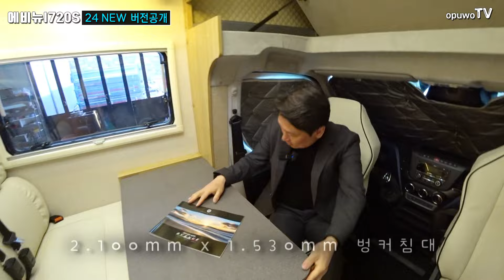2024년 최신버전 이베코 에비뉴 I720S모델! 올라간 가격만큼 엄청난 업그레이드로 보답! 과연 무엇이 바뀌었을까? 함께 만나보시죠.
안녕하세요. 오푸TV 입니다. 지난번 충격의 가격으로 캠핑카 시장을 몰아친 제일모빌! 이번는 24년 버전 최신 이베코 에비뉴720모델 입니다.

전시회안내 : 수원메쎄 전시회 2024년 3월29일부터 3일간

업체 : 제일모빌
모델 : 에비뉴I720S
스팩 :  인산철 1440a 태양광 1440w 인버터 7kw
        청수 260L 오수 290L
가격 : 13,490만원

영상제작 : 오푸TV